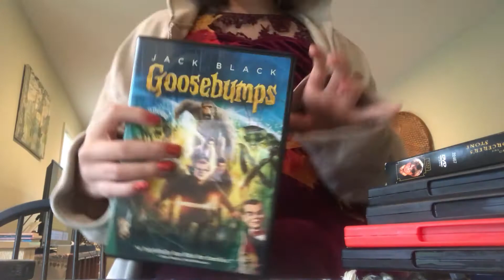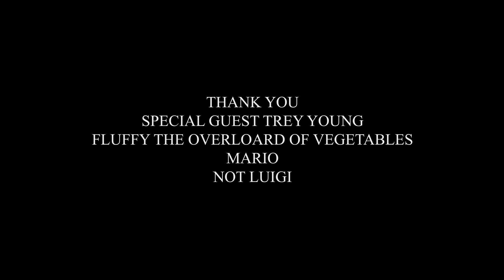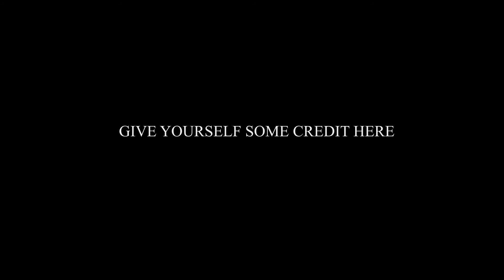Episode 4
Special Musical Guest Trey Young